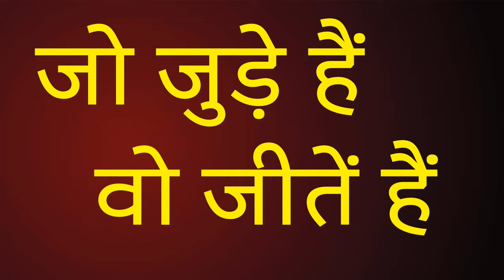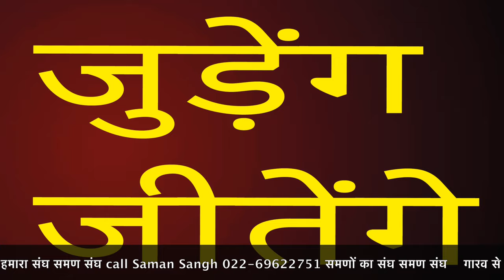एक और नया संगठन आया सावधान रहो, सवाल करो, तर्क करो चंदा नहीं देना /Sudhir Raj Singh/SAMAN SANGH